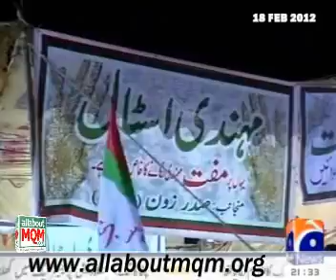18th Feb Night from Bagh-e-Jinnah, Karachi: MQM's "Empowered Women ... Stronger Pakistan" Convention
Saturday 18th February 2012 Night: Preparations for MQM's "Empowered Woman..Stronger Pakistan" Women Convention completed. Families specially ladies and children are reaching the venue of convention a night before the convention. Bagh-e-Jinnah is presenting looks of a festival. The Muttahida's women public meeting of February 19 will prove to be the biggest event of its kind in the country's political history. MQM's "Empowered Women ... Stronger Pakistan" Women Convention will held on 19th February 2012 at Bagh-e-Jinnah, Karachi. The gathering is expected to be the largest women gathering in history of Pakistan.